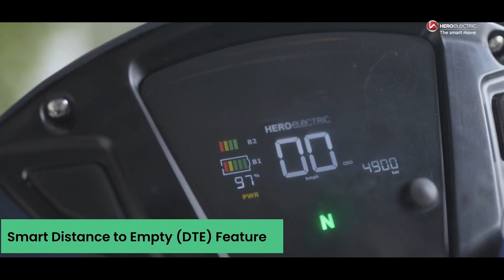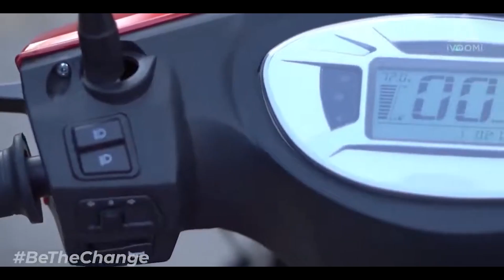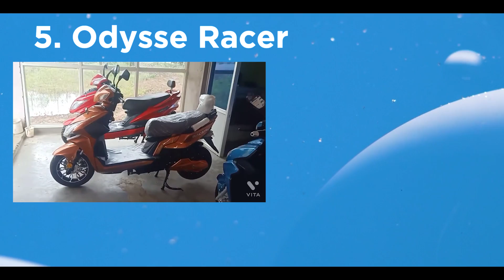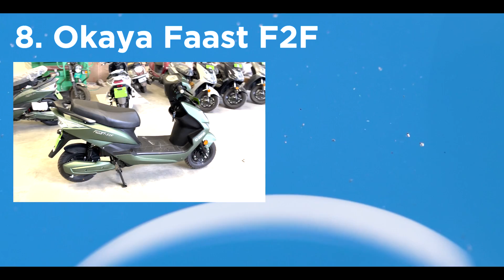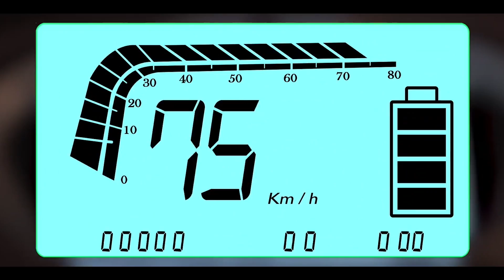Top Electric Scooters ⚡⚡⚡ Under 1 lakh After Subsidy Reduction in India 2023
Top 8  Electric Scooters Under 1 lakh

Recently, Many electric scooter manufacturing companies have increased the prices of their electric two-wheelers. This came into effect after the decrease in subsidy amount provided by the government under the FAME – II subsidy scheme.

after this step from the government, almost every electric scooter manufacturing company hiked the prices of electric scooters. Due to its effect, where on the one hand there was an unprecedented jump in the sales of electric two-wheelers in the month of May, on the other hand, there has been a huge decline in the sales in the month of June.

Now those who want to buy an electric scooter in the budget segment have very few options left. The price of most of electric scooters has crossed 1 lakh. In such a situation, we have brought you a list of top electric scooters available in India right now which cost under 1 lakh.

Details about the Channel-

Electric Vehicle Info is India's leading Electric Vehicle Portal and No.#1 Source for the latest Electric Vehicle Updates, Electric Mobility Updates & EV News

We are on a mission to make India a global hub in the EV domain by promoting EV adoption, and this can be done by spreading awareness about electric vehicles and their benefits.

“ELECTRIC VEHICLES ARE THE FUTURE”

To know the latest information about electric vehicles visit-